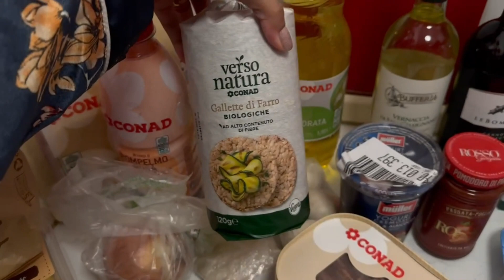VLOG EUROTRIP: MILÃO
Oi amores do meu canal, a Itália como sempre incrível né